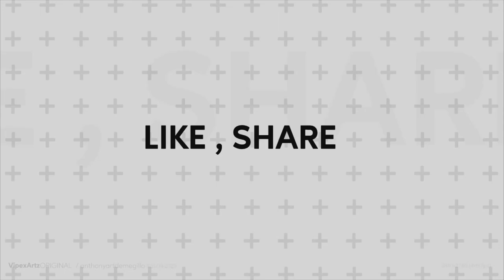PRITHWISH BOUTIQUE || EPISODE-14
Hello friends, Prithwish Boutique is back with a khadi handloom special episode.
All India Shipping Free. No Return Policy.

ADDRESS- 339 P, K.P MUKHERJEE ROAD,BEHALA,EAST PARK, KOL-08
(NEAR EAST PARK TELEPHONE EXCHANGE)

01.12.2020